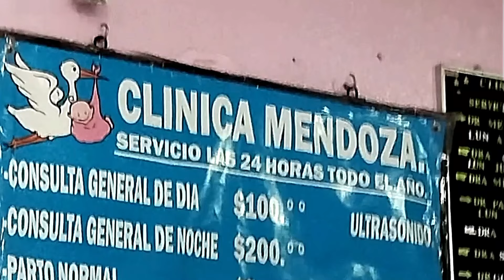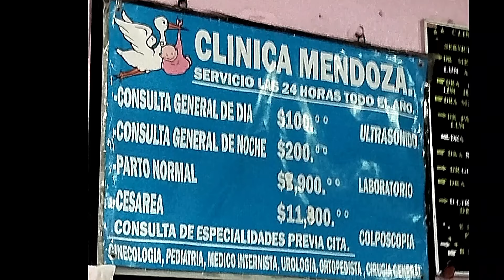"Understanding Cross Cultural Birth: and Experiences mexico"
"Explore the fascinating world of cross cultural birth in our latest video! 🌍✨ We delve into diverse birth traditions, practices, and experiences across various cultures, highlighting how they celebrate and honor the miracle of life. , discover the rich tapestry of birthing experiences in Mexico. Join us on this enlightening journey and learn how culture shapes the way we bring new life into the world.